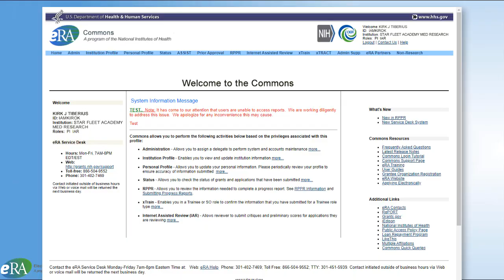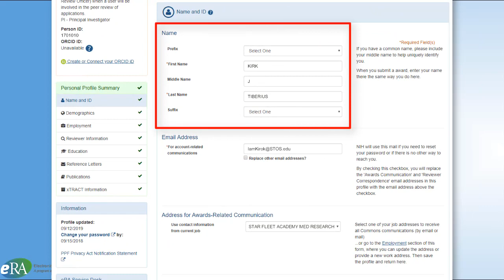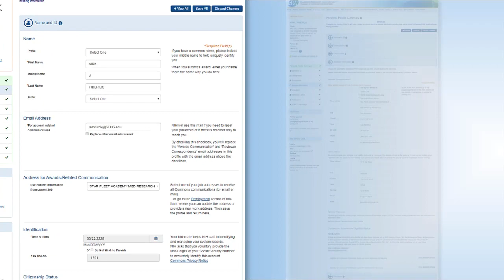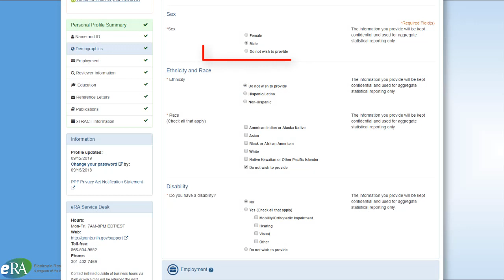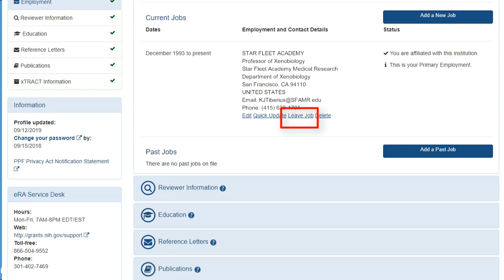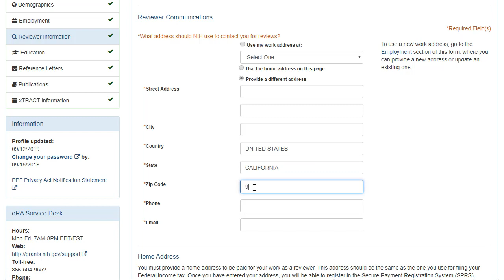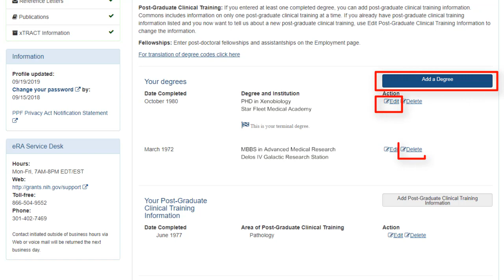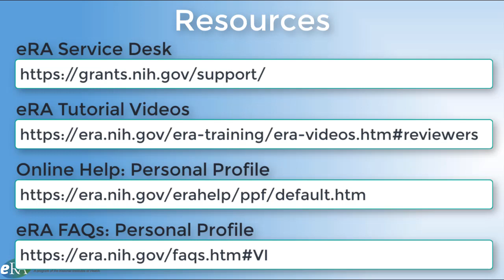Access Maintain Your Personal Profile in Commons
This tutorial will guide Reviewers on how to set up and maintain their own Personal Profile information in eRA Commons.